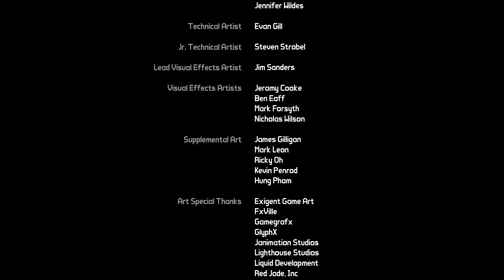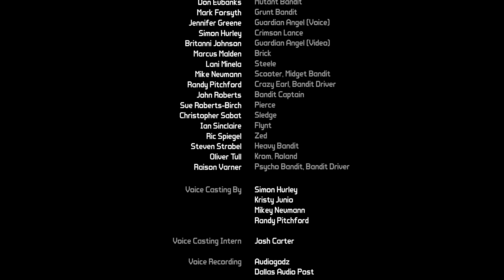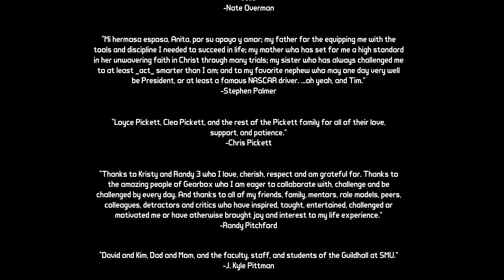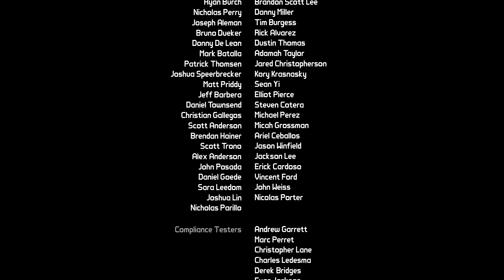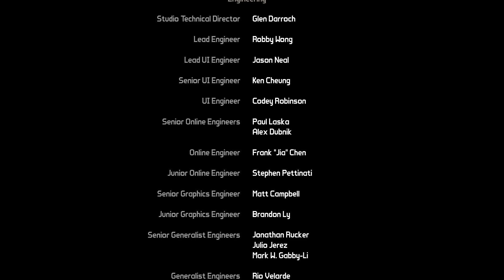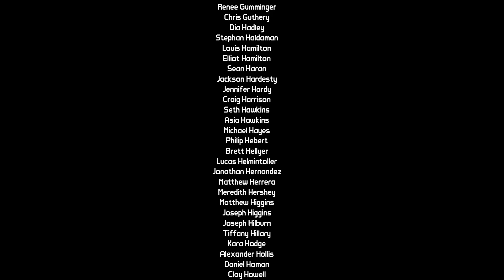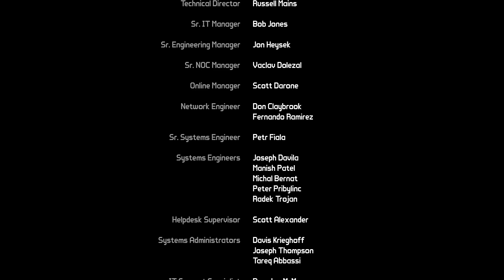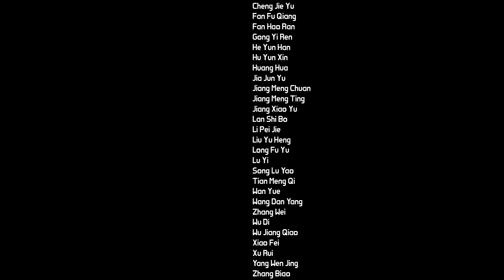Borderlands Part 12: The Vault & The Destroyer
In this video, I will be going through Borderlands: Game of the Year Enhanced!

If you're looking for a gameplay playthrough of Borderlands, be sure to check out this video! I hope you enjoy watching the playthrough!

The next video will be up tomorrow.